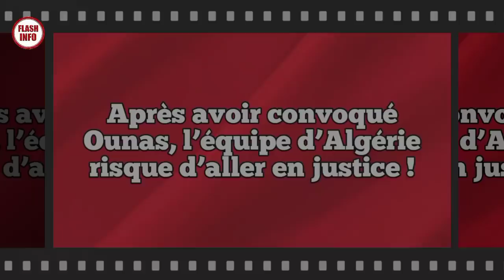Après avoir convoqué Ounas, l’équipe d’Algérie risque d’aller en justice !